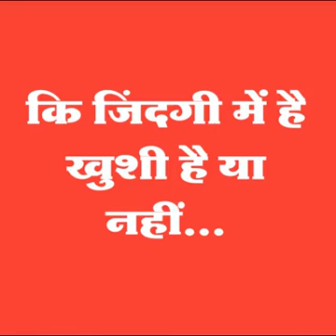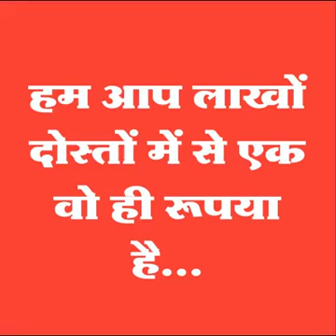Zindgi ki hakikat